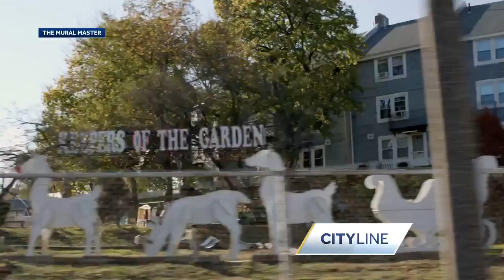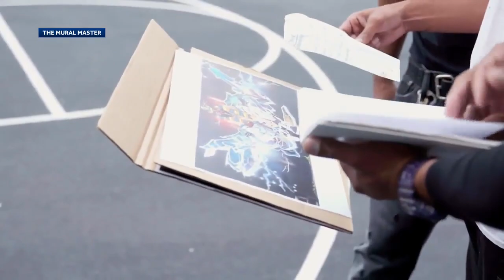Cityline: The Mural Master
Jessica Estelle Huggins and Rob "Problak" Gibbs join Cityline to discuss the documentary The Mural Master